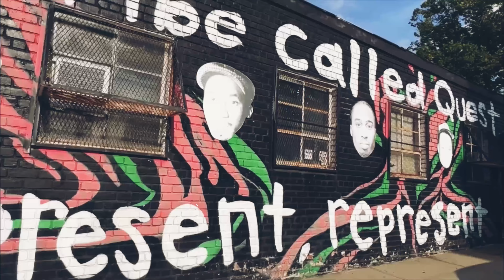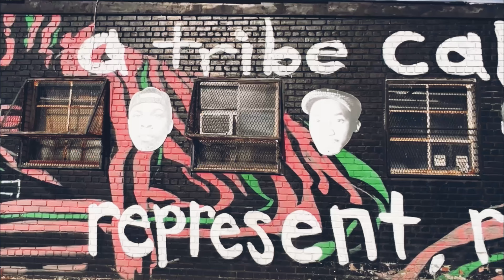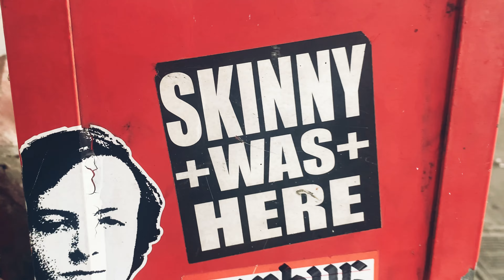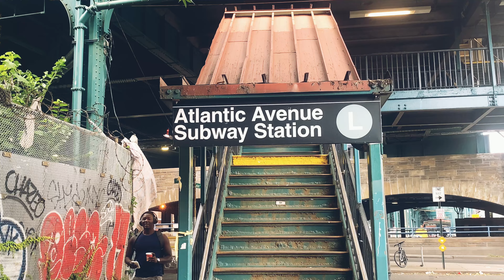The Bad Seed - Nice Like That (produced by Drawzilla) cuts by Tone Spliff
Off The Album "Four Finger Ring II" available 8/29 only on Bandcamp!